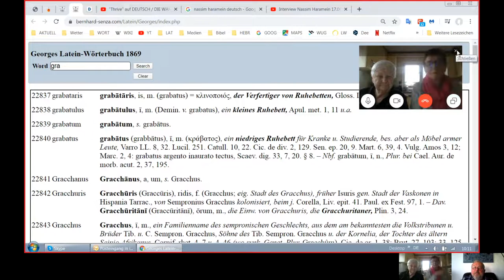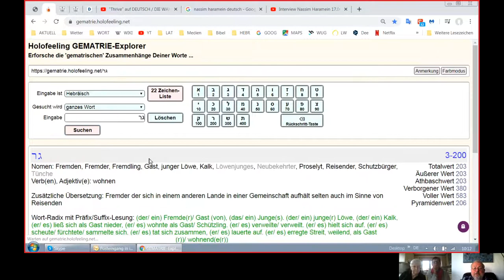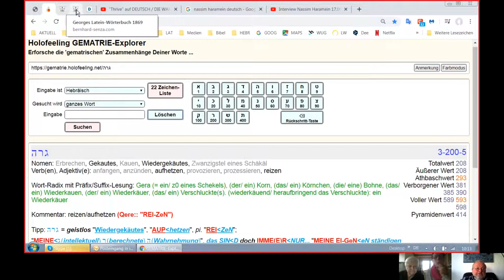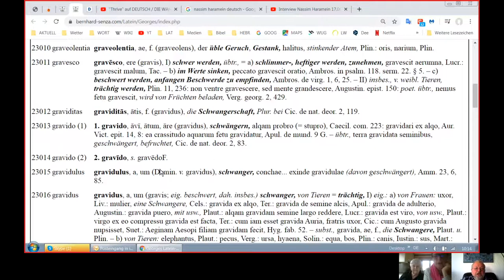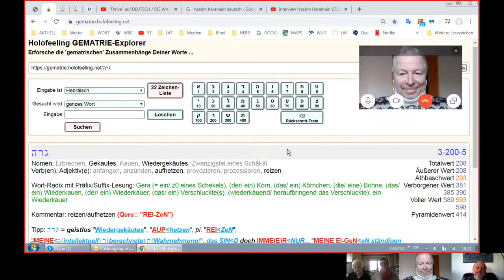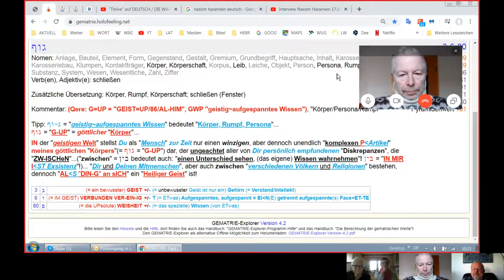Holofeeling - Selbstgespräch 10.01.2020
Skypegespräch Udo, Inge, Elisabeth und Holger vom 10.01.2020